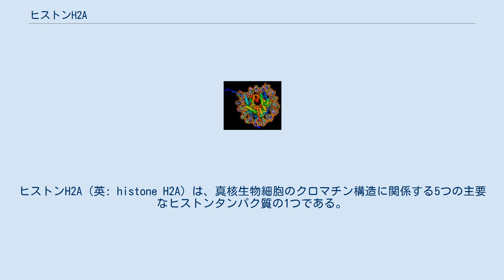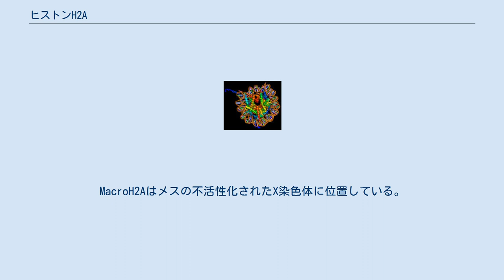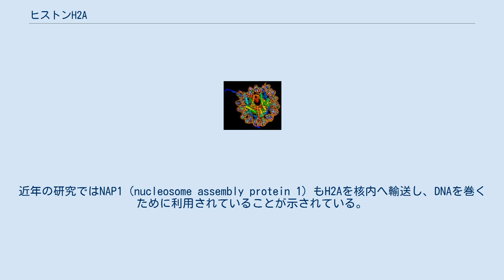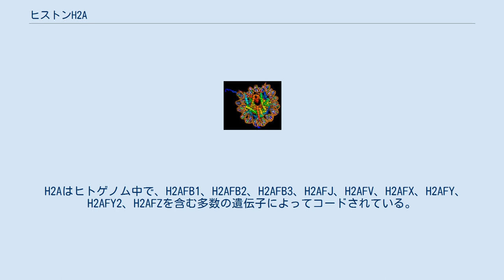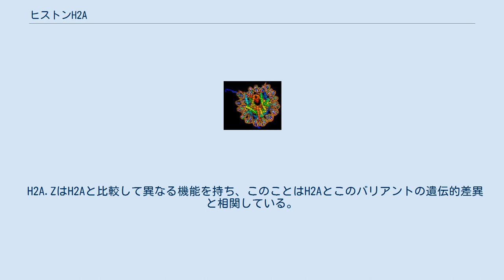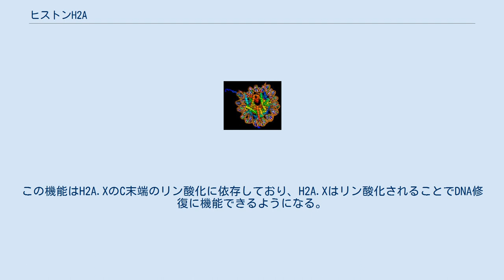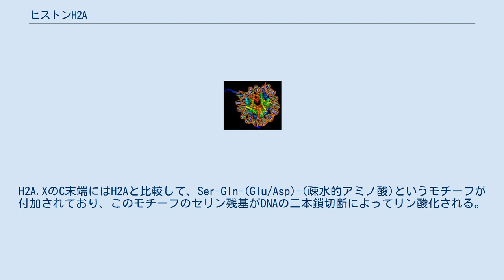ヒストンH2A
ヒストンH2A（英: histone H2A）は、真核生物細胞のクロマチン構造に関係する5つの主要なヒストンタンパク質の1つである。
 他のヒストンタンパク質は、H1、H2B、H3、H4である。
 ヌクレオソームの構造 ヒストンはDNAをヌクレオソームへとパッケージングするタンパク質である。
ヒストンはヌクレオソームの形状と構造の維持を担う。
クロマチンにはDNA約100塩基対あたりに1つのコアヒストンが含まれている。
これまでにヒストンには、H1/H5、H2A、H2B、H3、H4の5つのファミリーが存在することが知られており、H2AはH2B、H3、H4とともにコアヒストンを構成すると考えられている。
 ヒストンH2Aは非対立遺伝子型バリアントから構成される。
「ヒストンH2A」という用語は、密接に関連したさまざまなバリアントを包括的に指して用いられる。
これらのバリアントは多くの場合数アミノ酸の差異しか存在しない。
特筆すべきバリアントとしては、H2A.1、H2A.2、H2A.X、H2A.Zがある。
H2Aのバリアントは"HistoneDB with Variants" databaseで検索することができる。
 細胞の分化によってバリアント構成には変化が生じる。
神経細胞の分化の過程では、合成とターンオーバーの変化によってバリアント構成に変化が生じることが観察されている。
神経細胞の分化の過程で唯一一定して存在するバリアントはH2A.Zである。
H2A.Zは従来型のH2Aコアタンパク質に置き換わり、遺伝子サイレンシングに重要な役割を果たす。
近年の研究では、H2A.ZはSwi2/Snf2関連ATPアーゼであるSwr1を用いてヌクレオソームへ組み込まれることが示唆されている。
 同定されている他のH2AバリアントしてはH2A.Xがある。
このバリアントはC末端領域が長く、DNA修復に利用される。
このバリアントが利用する修復方法は非相同末端結合（NHEJ）であり、DNA損傷が直接的にこのバリアントへの変換を誘導する。
電離放射線を用いた実験によって、リン酸化されたH2A.X（γH2A.X）とDNA二本鎖切断との関係が示されており、DNA損傷に応答してγH2A.Xが形成される。
 MacroH2AはH2Aに類似したバリアントであり、H2AFY遺伝子によってコードされる。
このバリアントはC末端テールにフォールディングしたドメインが付加されている点でH2Aとは異なる。
MacroH2Aはメスの不活性化されたX染色体に位置している。
 ヒストンテールとクロマチン形成におけるその機能 H2Aは球状ドメインと長いN末端テール、そしてC末端テールから構成される。
N末端テールやC末端テールが翻訳後修飾が行われる部位である。
テール領域での二次構造の形成はこれまで同定されていない。
H2Aにはヒストンフォールドと呼ばれるフォールドが存在する。
ヒストンフォールドは2つのループで連結された3つのヘリックスからなるヘリックスターンヘリックスモチーフであり、ヘリックスのhandshake型配置によってH2Bとの二量体化を可能にする。
ヒストンフォールドは構造レベルではH2Aの間で保存されているが、この構造をコードする配列はバリアント間で異なる。
 MacroH2Aバリアントの構造はX線結晶構造解析によって解明されている。
保存された非ヒストンドメインにはDNA結合構造とペプチダーゼフォールドが含まれている。
この保存されたドメインの機能は未解明であるが、Xist RNAの固定部位としての機能や修飾酵素としての機能の可能性が示唆されている。
 クロマチン構造の基本的単位 H2AはDNAのクロマチンへのパッケージングに重要である。
このパッケージング過程は遺伝子発現に影響を与える。
H2Aはクロマチンの全体構造の決定に主要な役割を果たしており、遺伝子発現を調節することが知られている。
 H2AによるDNAの修飾は細胞核で行われる。
H2Aタンパク質の核内輸送を担うタンパク質はカリオフェリンとインポーチンである。
近年の研究ではNAP1（nucleosome assembly protein 1）もH2Aを核内へ輸送し、DNAを巻くために利用されていることが示されている。
H2Aの他の機能はヒストンバリアントH2A.Zで見られる。
このバリアントは遺伝子の活性化、アンチセンスRNAのサイレンシングと抑制とも関係している。
さらに、ヒトと酵母の細胞ではH2A.ZはRN...